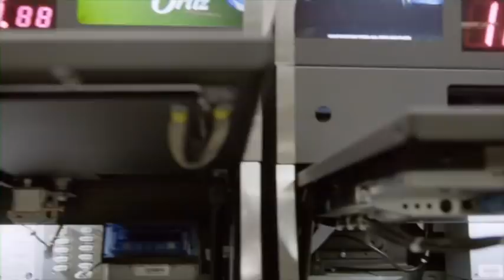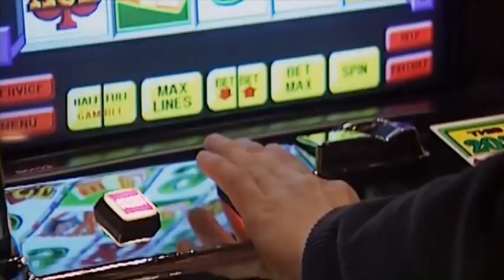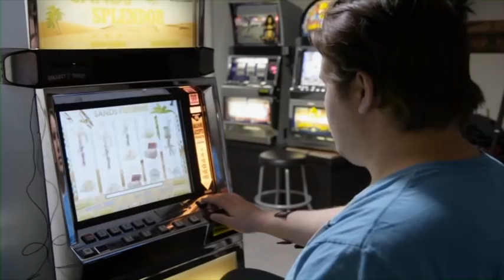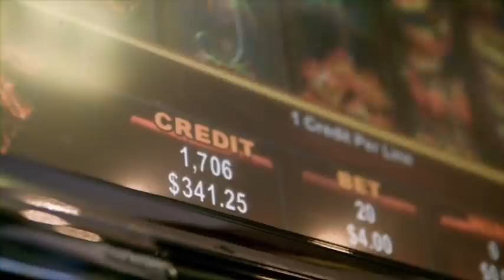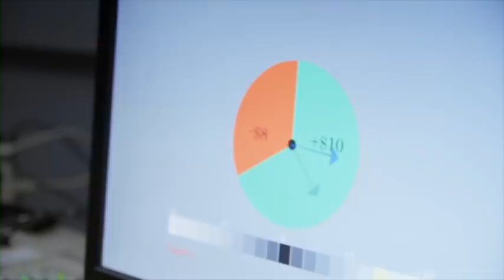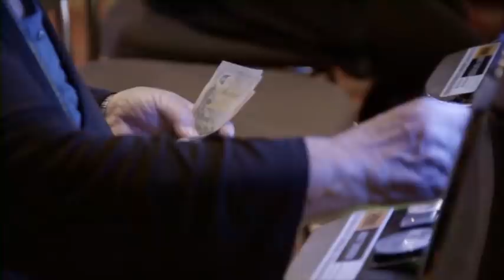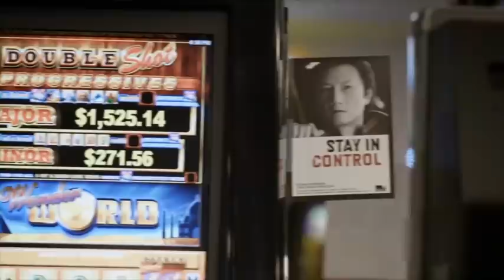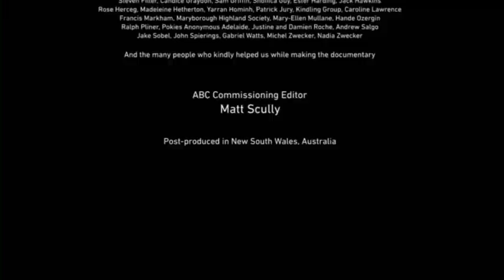KaChing Pokie Slot Documentary why slots are addictive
Ins and outs of slots, mathematics and psychology behind them